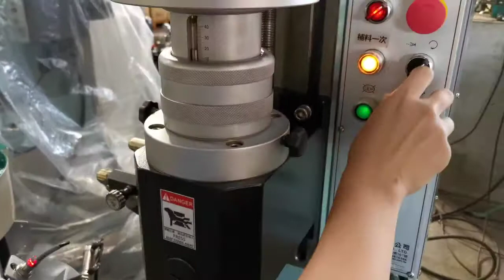Máy tán đinh rive thủy lực Trung Quốc - Rivet Machine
Công ty TNHH Xây Lắp Điện Cường Thịnh Chuyên kinh doanh, xuất nhập khẩu các chủng loại máy vạn năng như máy tiện vạn năng, máy phay vạn năng, máy cắt tôn, máy mài phẳng, máy nâng kính,máy khoan cần, máy mài chốt,.. phục vụ sản xuất phục vụ các ngành công nghiệp chế tạo máy, cơ khí quốc phòng, đóng tàu, trường dạy nghề, sản xuất linh kiện ô tô xe máy và các ngành sản xuất có liên quan khác.
Mục đích của chúng tôi là nghiên cứu, phát triển và ứng dụng các thiết bị, công nghệ hiện đại nhằm phục vụ một cách tối ưu cho khách hàng dựa trên cơ sở lợi ích và sự thỏa mãn của khách hàng.

Các lĩnh vực hoạt động của Công ty TNHH Xây Lắp Điện Cường Thịnh :

Kinh doanh
Máy phay vạn năng
Máy tiện vạn năng
Máy mài
Máy khoan cần, cắt tôn gia công kim loại tấm
Vật tư, nguyên vật liệu cho các ngành sản xuất.
Máy hít kính, máy nâng hàng
Dịch vụ
Bảo hành, bảo trì các loại máy công cụ và thiết bị công nghiệp.

Nhằm đảm bảo quyền lợi của khách hàng trong lâu dài, chúng tôi đặt dịch vụ sau bán hàng lên hàng đầu và đã xây dựng được đội ngũ chuyên gia kỹ thuật đáp ứng được nhu cầu thiết kế, lắp đặt, hướng dẫn sử dụng, bảo hành và bảo trì các hệ thống thiết bị cho khách hàng. Các cán bộ được đào tạo chuyên sâu về kỹ thuật máy công cụ điều khiển số được thực tập nâng cao trình độ tại các hãng sản xuất thiết bị uy tín. Thêm nữa, chúng tôi còn có sự cộng tác chặt chẽ với các Viện nghiên cứu, trường Đại Học, nhà máy cơ khí hàng đầu tại Việt Nam hỗ trợ chúng tôi về dịch vụ kỹ thuật

Chính vì thế cho đến nay Công ty TNHH Xây Lắp Điện Cường Thịnh đã giành được sự tín nhiệm và tin cậy từ phía khách hàng trên khắp thị trường Việt Nam.
       Mẫu RM-B12 RM-B12P
Khả năng tán tối đa Φ3 ～ Φ12mm Φ3 ～ Φ20mm
Lực tán tối đa 20KN 65KN
Hành trình 40mm 45mm
Độ sâu họng 330mm 330mm
Đầu ra thủy lực 10bar 10bar
Công suất 750W 750W
Cân nặng 450kg 550kg
Công ty TNHH Xây Lắp Điện Cường Thịnh